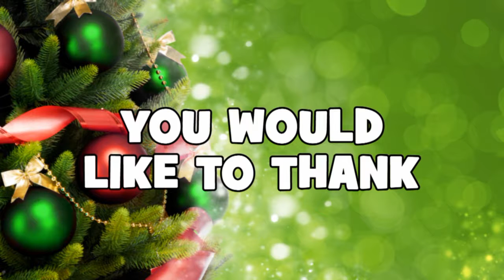French with Vincent # 7 décembre # Christmas is coming